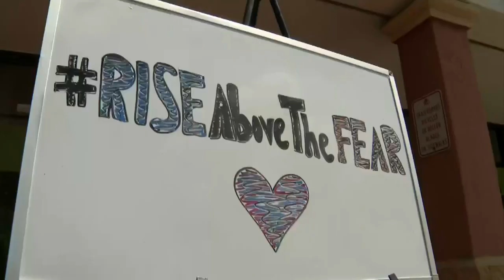Plantation Gym Owner Arrested For Third Time For Violating County's Mask Mandate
Joan Murray reports Mike Carnevale is among several business owners who say masks are intrusive.